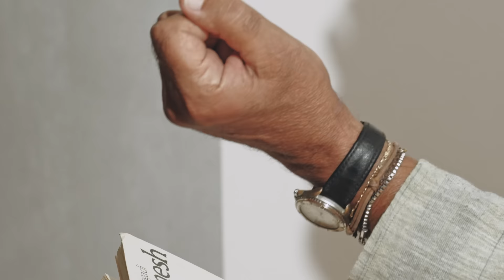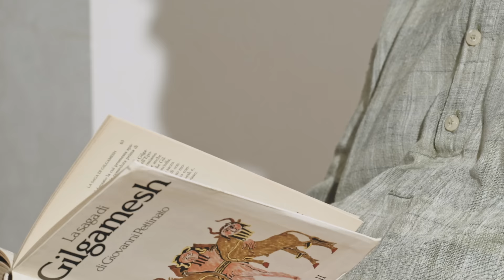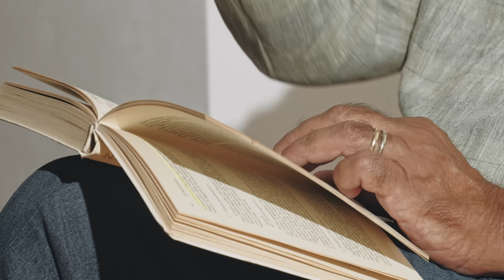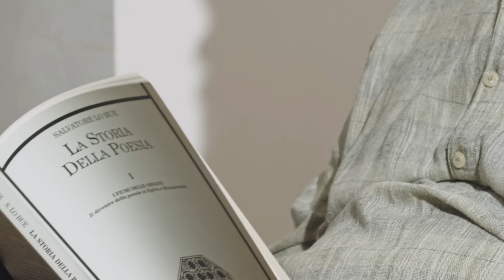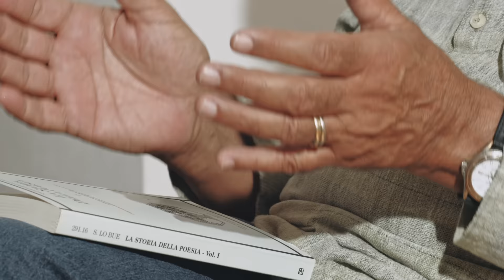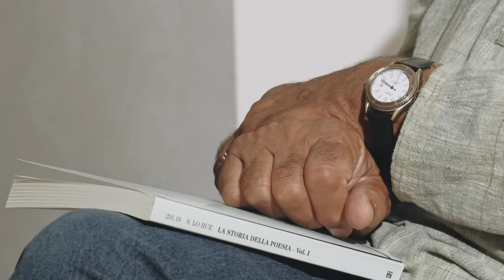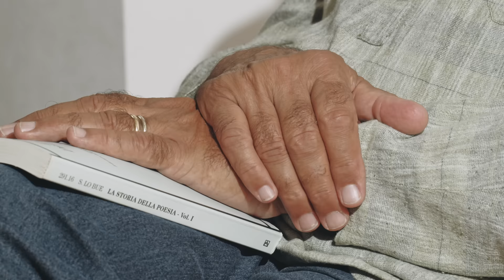L'epopea di Gilgamesh: Un viaggio oltre la morte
Le origini del mito di Gilgamesh, sovrano di Uruk, il racconto della sua epopea e della sua amicizia leggendaria con la sua nemesi, Enkidu. Un approfondimento sul valore filosofico e mistico del mito mesopotamico.

a cura del Professore Salvatore Lo Bue,
docente di Storia della Poesia e Formazione Estetica.

Anemos è il soffiare del vento che ispira la genesi poetica. Questo canale nasce con l'intento di condividere la bellezza, di soffiare come questo vento sulla coscienza delle persone, svelando e ricordando i valori assoluti che percorrono le opere mito della storia dell'umanità, riascoltando le loro verità, viaggiando come astronauti negli universi che nascondono, solcando l'infinito dello spazio e del tempo.

Chapters:
00:00 Intro
02:07 Un ladro e un genio
08:51 La Storia del Re Gilgamesh
11:53 Enkidu, la nemesi
18:47 Il legame oltre la morte
21:07 Il viaggio degli amici
25:09 La morte di Enkidu
33:12 La discesa agli inferi
46:14 Il diluvio mesopotamico
49:15 Illusioni di eternità